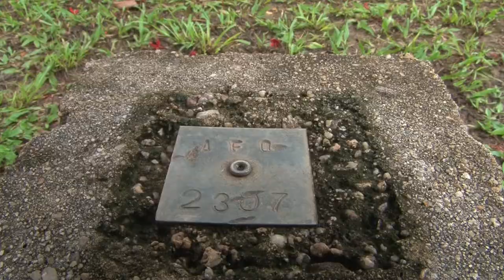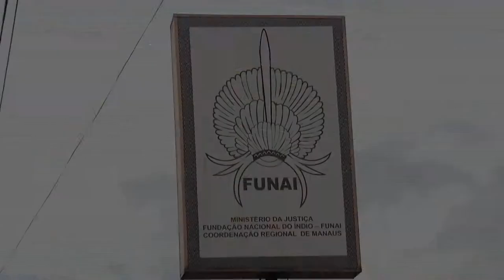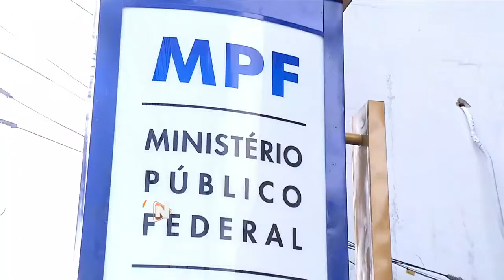GUERRA POR TERRAS INDÍGENAS DEMARCADAS EM AUTAZES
Autazes é muito conhecida pela produção rural. Mas o município tem sofrido muito pela guerra entre indígenas e fazendeiros, devido a demarcação de terras. As ameaças eram tão fortes, que o ministério público e a advocacia geral da união precisaram intervir. Hoje essa é a denúncia que a gente traz no Norte Investigação.